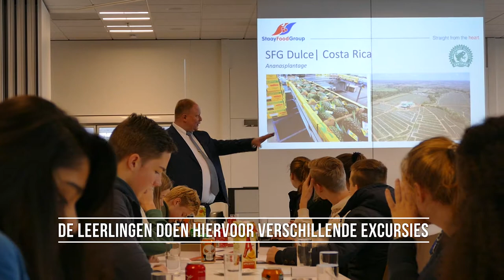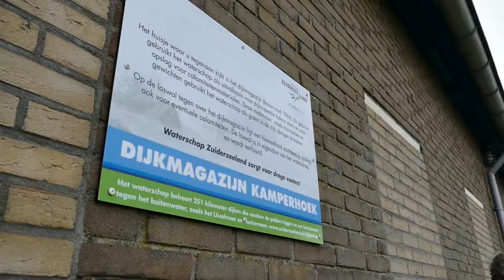Provincie Flevoland - Talent kleurt Flevoland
Woensdag 31 januari 2018 gaf provincie Flevoland de aftrap voor het project 'Talent kleurt Flevoland'. Dit is een samenwerking tussen de provincie en de 5 Flevolandse Technasia. Samen zoeken deze partijen naar oplossingen voor provinciale maatschappelijke vraagstukken. Lees meer over dit project